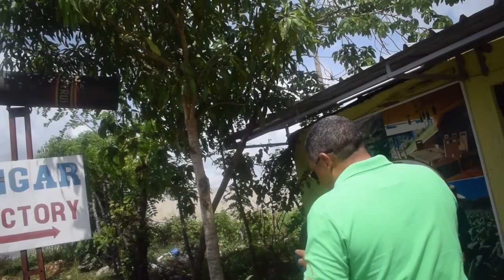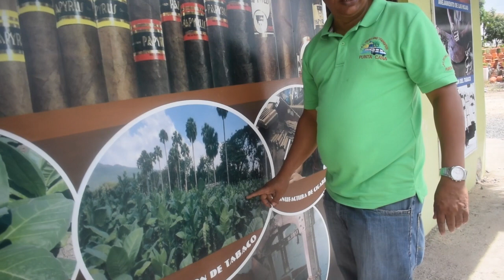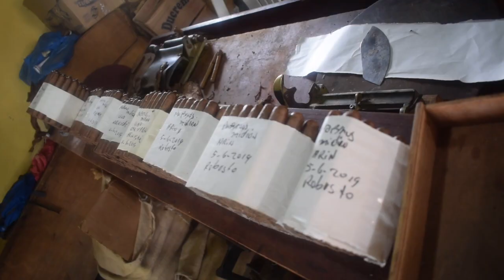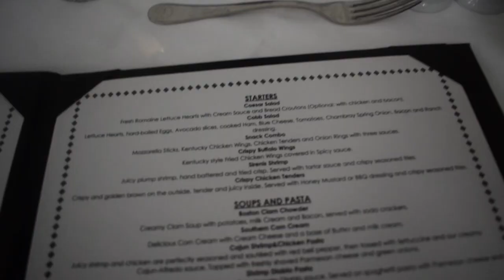#2 PART 2| DOMICAN REPUBLIC VLOG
APPLY TO JOIN OUR PROMO TEAM:

 (2 UNDERSCORES)